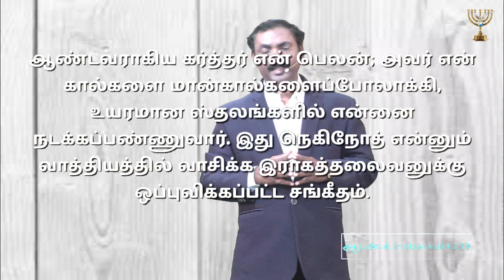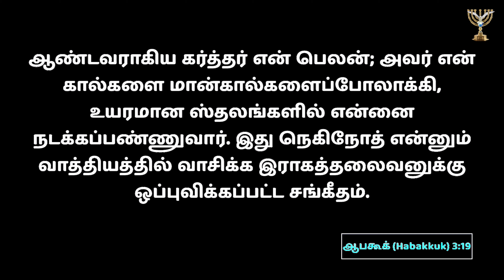Shepherd's Staff | Bishop Dr SP Sam | Menorah Full Gospel Church | 23-Oct-2021